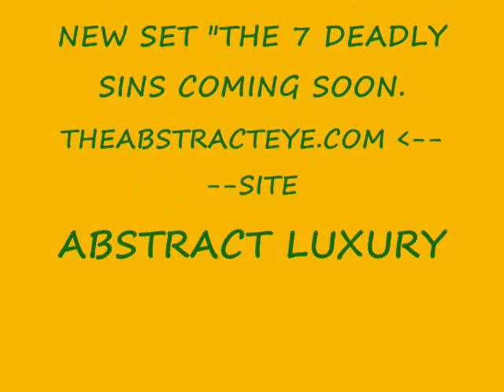Abstract Art By:Ketu'rah Glore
Abstract Art Another Out of canvas experience, this a short video art.
I commission art and graphic design logos and can cater your other graphic design needs.